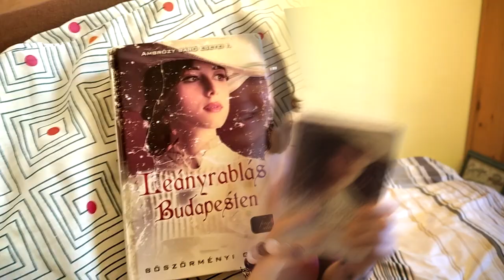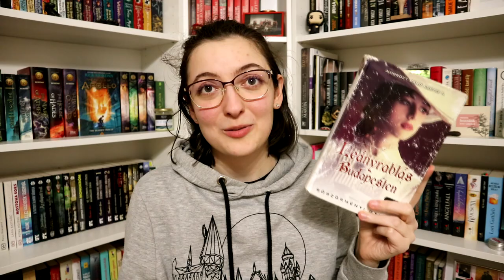Leányrablás Budapesten | Evelin kedvence | Olvasóvlog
A mai videóban Evelin egyik kedvenc könyvét, a Leányrablás Budapestent olvasom el. :)

Említett könyvek:
Böszörményi Gyula: Leányrablás ​Budapesten (Ambrózy báró esetei 1.)

0:00 Bevezetés
2:26 Evelin kérdései
5:02 Előzetes válaszok
11:01 Kezdjük! (Vagyis folytassuk...)
11:57 A kötet felénél
16:06 Kutyakontent és hóesés márciusban
16:27 Befejezés után
21:18 Befejezés